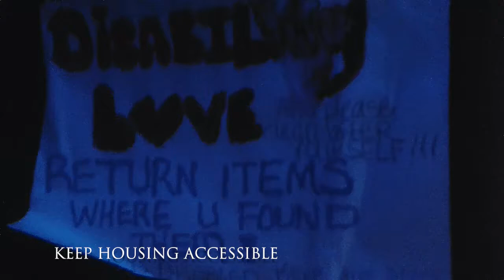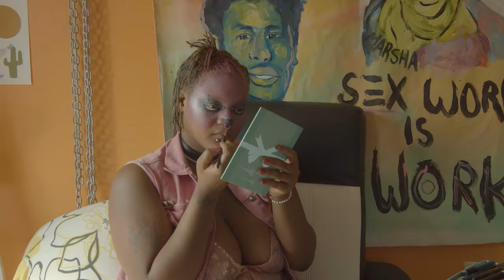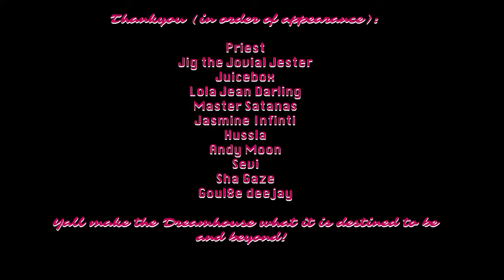THE UHURU DREAMHOUSE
The Uhuru Dream House is a communal project to create a safe art house for disabled QTBIPOC. It will be a sacred space to create. It will also be an artist residency program & transitional living space: owned, operated and maintained by disabled Black trans people, for Black trans people.

I’m creating the residency program on the property of the home I currently reside in, where disabled Black trans & intersex artists will visit New Orleans, LA. for one month to work on a project of their choice. The home will soon be completely wheelchair accessible (I am also in a wheelchair). I am acquiring all creative tools and resources necessary for artists-in-residence to create art, music and film. The residency will feature; art/music/film/tattoo studios, editing room and a stage, a Black QTI library, and community garden. I will have everything an artist could dream of having in the space so there is no creative limitation!

The living space will be a short school bus, located on the property, which will be remodeled into a tiny home. The bus will offer a private space to give each artist autonomy, free of misgendering and street harassment, during their visit. Each artist will have access to a wheelchair-accessible vehicle or car. They will be offered a stipend for food and recreational activities during their stay and payment for their participation at the residency.

"It is the greatest honor to be recognized and supported by my community! Everyone should be prioritizing accessibility and inclusivity in everything they create. I want to be included and have access to the same spaces as my able-bodied friends and community so I would hope they would think of us in the same way and make sure we are welcomed! I am thankful for all who support my vision."